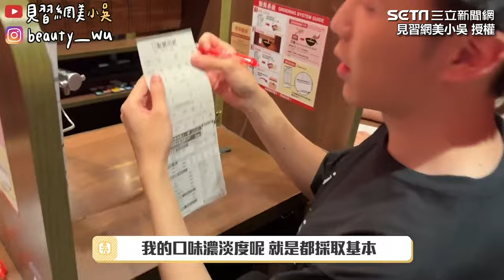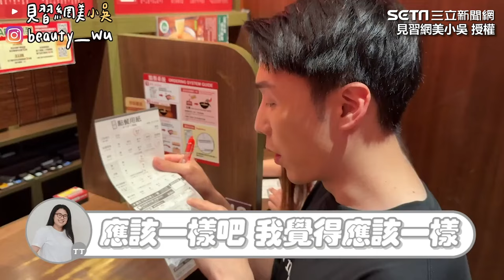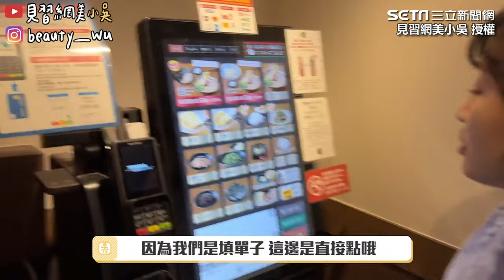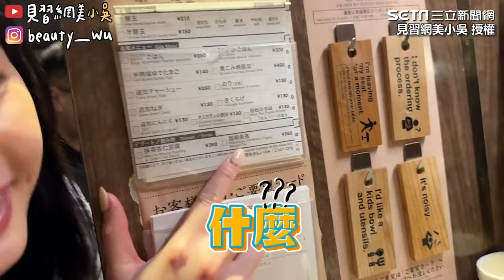台灣吃完#一蘭 秒赴日本吃🍜網紅驚吐兩地「差在這」🇯🇵🇹🇼｜三立娛樂星聞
見習網美小吳 授權